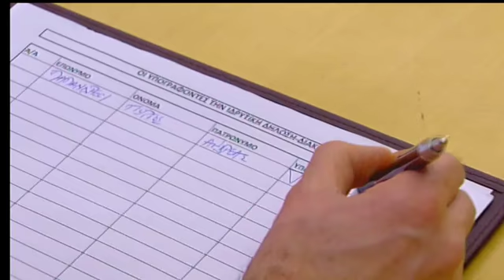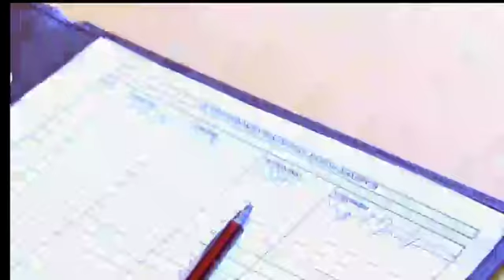Ομιλία Γιώργου Παπανδρέου στην ίδρυση του Κινηματος Δημοκρατών Σοσιαλιστών